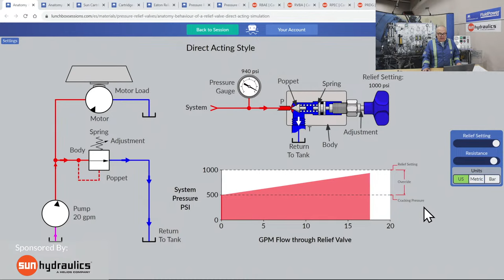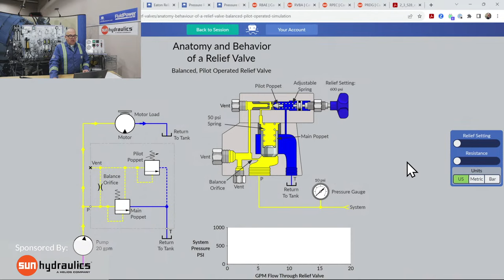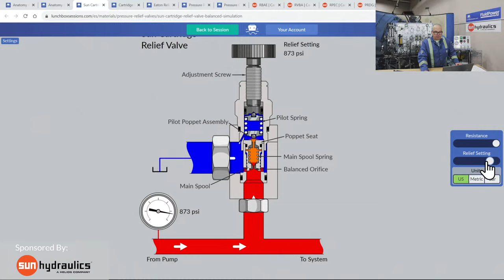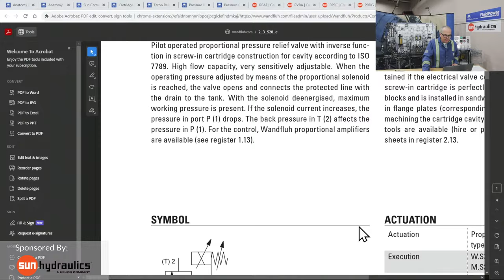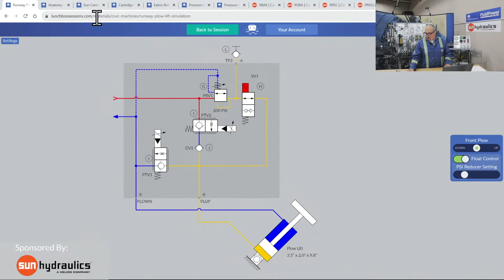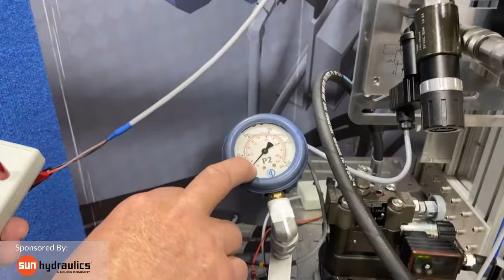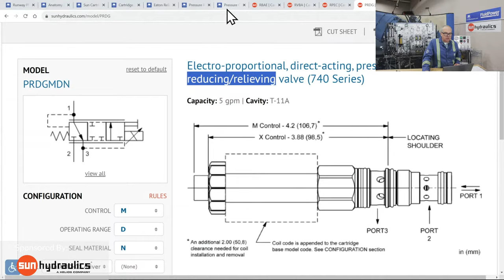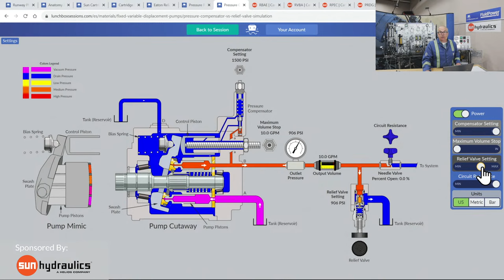Hydraulic System Pressure Adjustments (Live From Aug 22, 2023)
Where to measure and what to adjust!

Safely limiting mechanical force means controlling hydraulic pressure. Join this live event to explore types of pressure valves and how to make adjustments.

Components/products used:
Sun Relief Valves